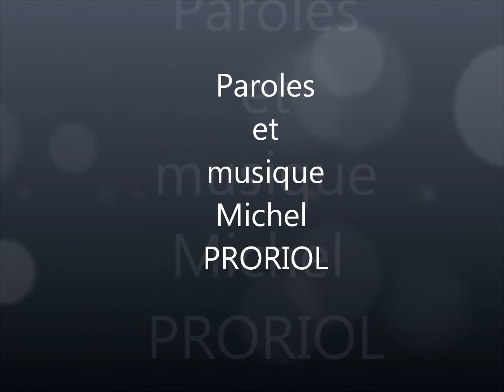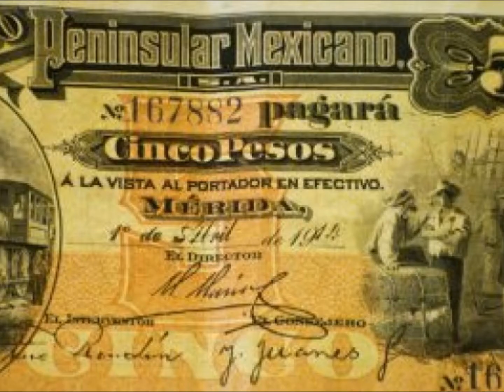Rendez Vous à Guerrero